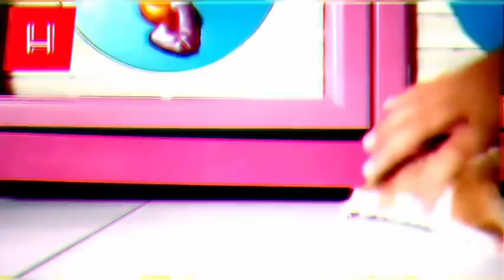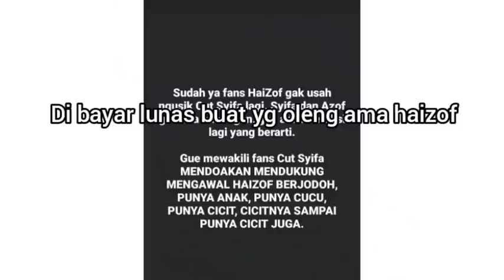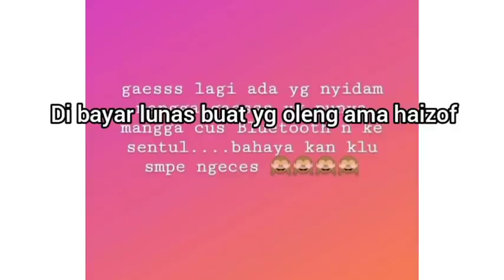RANGGA AZOF GENDONG YASMIN BARENG HAICO DI REAL LIFE COCOK TUNGGU APALAGI. SAMUDRA CINTA CERITA SERU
™Rekaman2 Jadul kebengekan Azof Coco Malam Jumat+Duta Emank Sgt Indah+EsTeler2+Vitamin SamudraCinta+PingsanAjaYukTerlaluBengek,Di Sini Yah™:

Tuh di dutaaa... Azof coco lagi gemes ama dede yasmin. Siapa yg td bkin hoax blg coco ama azof jauhan cma gimik karna sinet. Jelas pake banget.. azof haico uda cocok jadi pasangan suami istri..itu bener2 sma sama lgi happy breng dede yasmin dan mentari besar. Dek yasmin hari ini di panggil syuting di sc lagi. Alhamdulillah. Karna keperluan untuk scene flash back dek mentari kecil. Akhirnya dek mentari main ke loksyut ketemu azof ama coco. Azof ma coco kangen berat ama dek yasmin. Sampe ketahuan kan go publiknya. Haha. Itu bener2 haizof bukan suruhan ataupun sekedar naskah di sinet.

Malam ini sc menarik..next scene azof akan bermain gitar menyanyi utk coco dan dek mentari besar. Ketika coco sakit masuk rs..akhirnya azof sbgai bucin sadar atas sikapny. Dia nyesel. Bener kan. Dia mau merubah segalanya. Bucin mau memperbaiki semua kesalahan ny ama cinta..selama 4 tahun dan kesalahan terbesarnya ke cinta karna uda bkin nangis sepanjang ultah cinta kemaren. Dia mau membalikkan semua dan memperbaiki segalany agar lebih baik. Dia uda kehilangan mentari. Dia tidak ingin kehilangan cinta juga. Dia akan buang rasa bersalahny jauh2..dan memulai berbaikan dengan cinta lagi. Aril berusaha untuk mendekati cinta dengan memberi bunga. Makin hareudang kan. Ayo tim kawal sampe halal jangan pernah lengah. Terima kasih atas perjuangan semalem..share kemaren lumayan alhamdulillah.